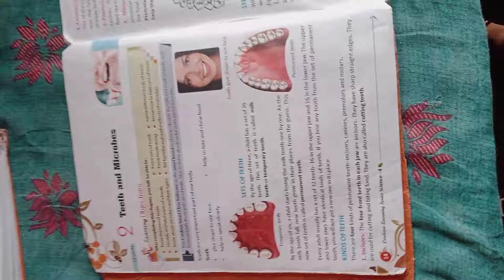how many types of teeth by nitesh sir